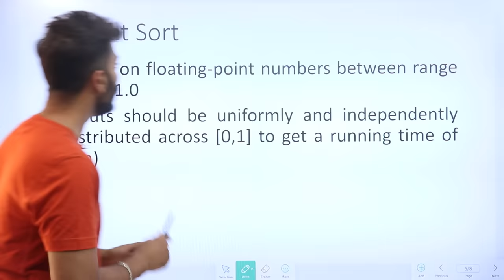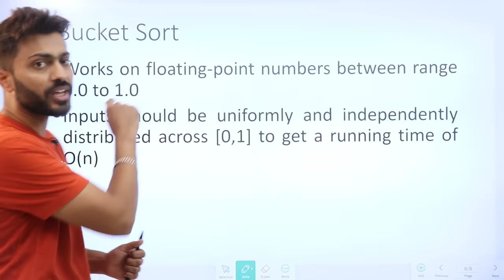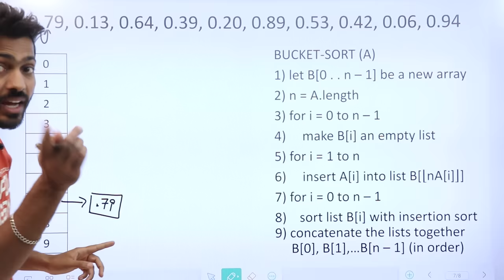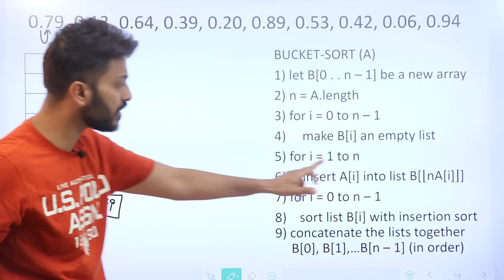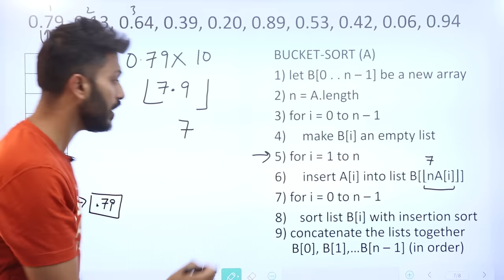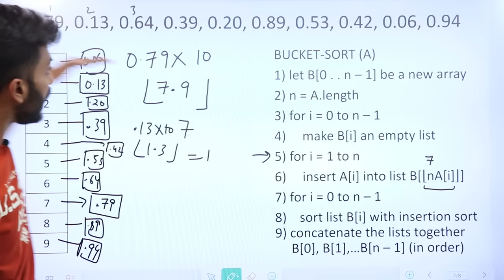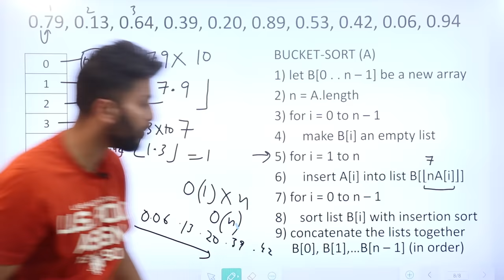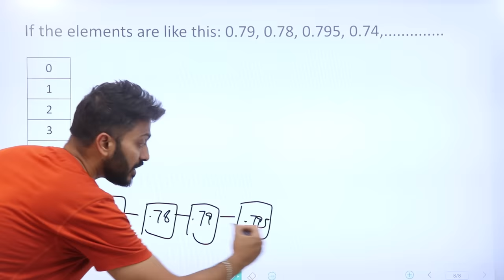Bucket Sort | Easiest explanation with examples | Time Complexity analysis with Pseudocode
Bucket Sort is a sorting algorithm that divides the unsorted array elements into several groups called buckets. Each bucket is then sorted by using any of the suitable sorting algorithms or recursively applying the same bucket algorithm.  Finally, the sorted buckets are combined to form a final sorted array. Bucket sort is mainly useful when input is uniformly distributed over a range.

Time Complexity
Best O(n+k)
Worst O(n^2)
Average O(n)

Finally, the sorted buckets are combined to form a final sorted array.